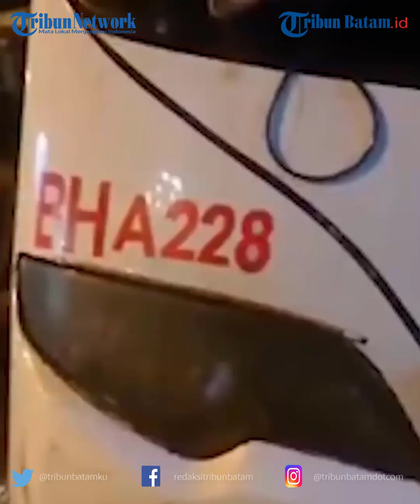Kecelakaan Dump Truk Tabrak Bus Karyawan PT Indorama dan Patung Bima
Kecelakaan di Purwakarta, melibatkan bus karyawan PT Indorama dengan dump truk.

Peristiwa itu terjadi di Jalan Basuki Rahmat, tepatnya pertigaan Patung Bima, Kelurahan Bunder, Kecamatan Jatiluhur, Kabupaten Purwakarta, Minggu (22/1/2023) malam.

Akibatnya, patung bima yang salah satu patung ikonik di Purwakarta tersebut rubuh ditabrak dump truk.

Kecelakaan bermula ketika dump truk dengan nomer polisi B 9088 JD melaju dari arah Ciganea menuju Sindangkasih mengalami rem blong.

editing W